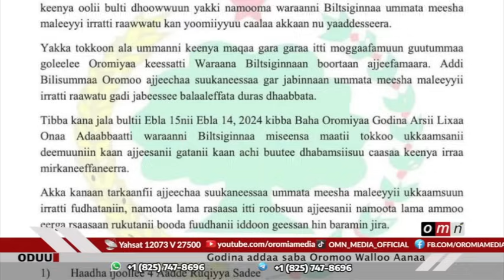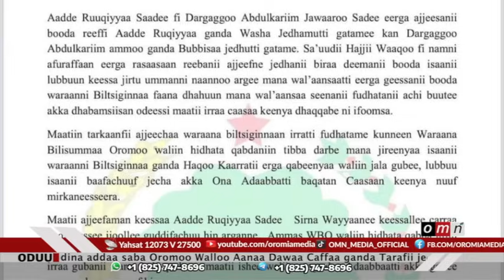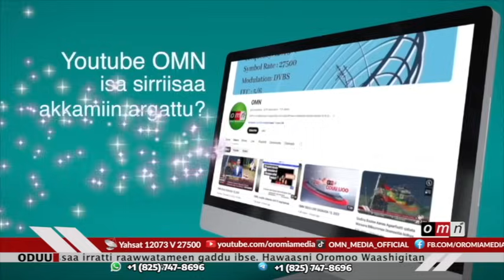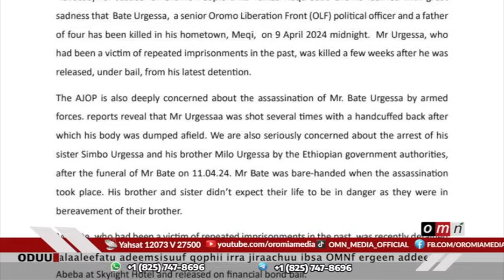OMN ODUU EBLA 18, 2024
Hiriira Waashigitan DC
Rakkoo namoomaa Itoophiyaa